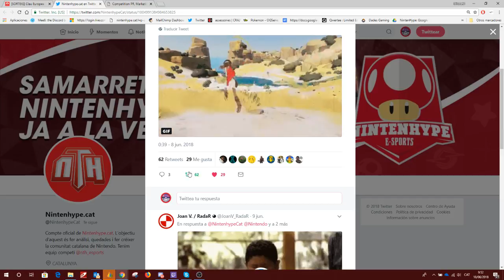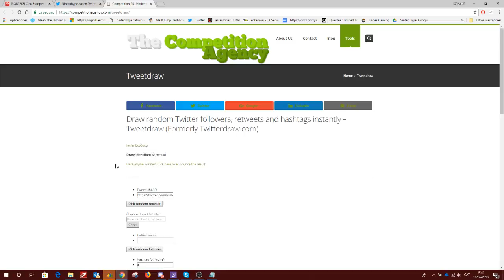NintenhypeCat: Sorteig + resultat Rime (Nintendo Switch)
Tota la actualitat de Nintendo!

HYPE!!